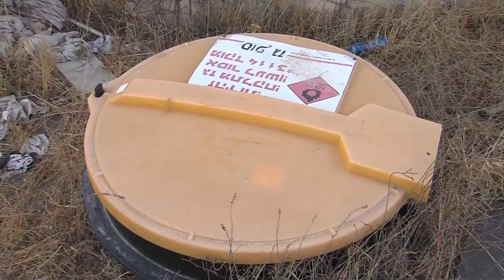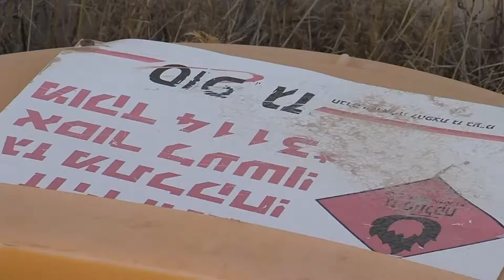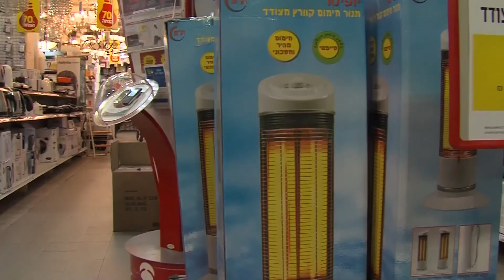חדר החדשות - קבוצת רכישה לגז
קבוצות רכישה שנועדו להשיג שירותים או לרכוש מוצרים במחירים זולים יותר הן כבר לא עניין חדש.  בירושלים יצאה לדרך קבוצת רכישה לגז ביתי, רוני כנפו מדווח. צלם: רליה אקרפ עורך: עמיר שחר